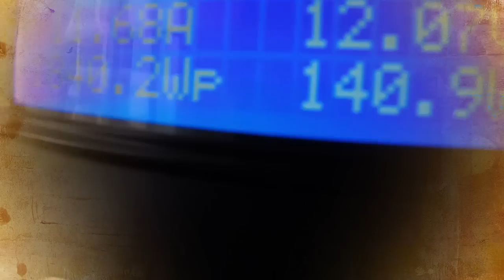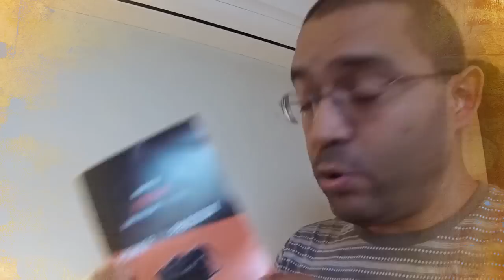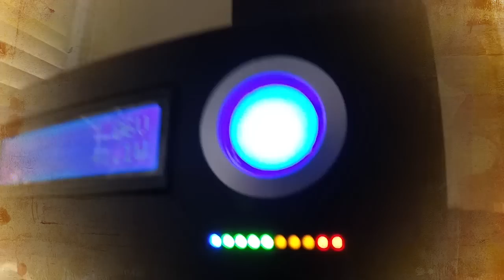Instalación de Placas Solares de Inergy Solar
En el siguiente video les describo la experiencia que tuve durante el "unboxing" de la Kodiak y la instalación de dos placas solares de 100watts cada una. Ambas placas alimentan de energía solar a la Kodiak.